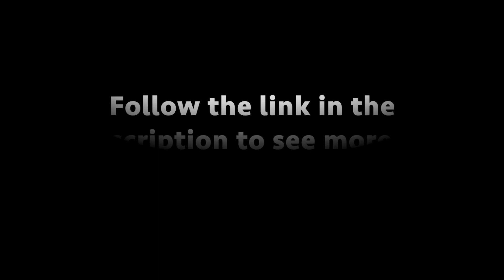Lauren Taylor - Incredibly Vascular and Ripped Female Muscle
Lauren Taylor - Incredibly Vascular and Ripped Female Muscle - New Update at HDPhysiques!